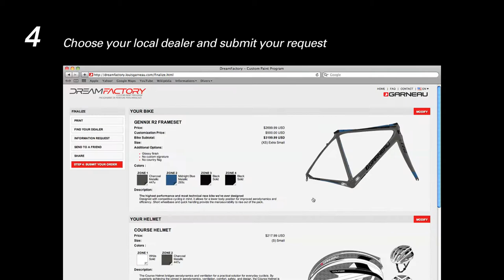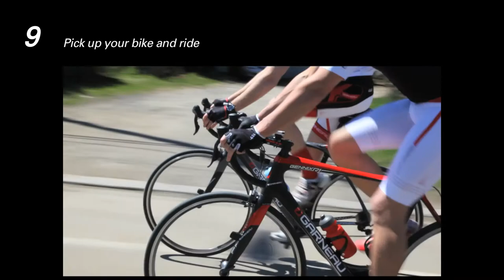DreamFactory steps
These simple steps will lead you to creating your dream bike!